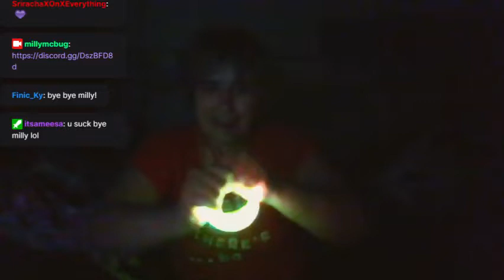Glowstick Blessings & Stims